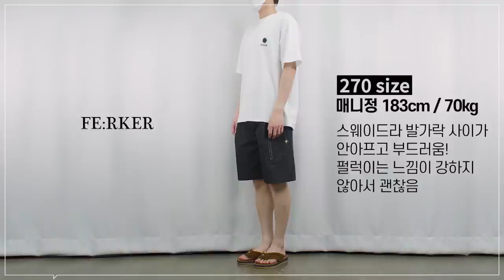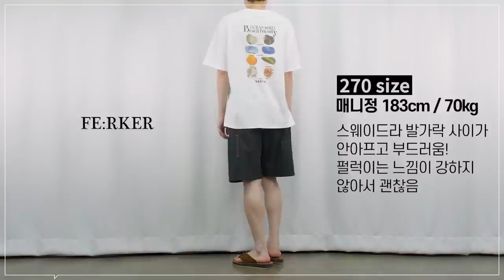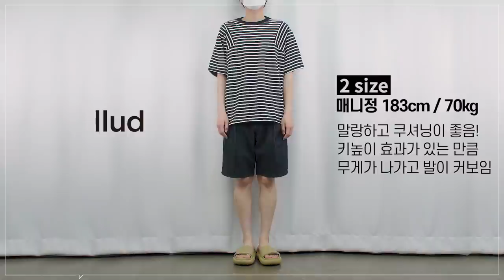[대량리뷰] 어떤 코디든 찰떡! 여름 필수템 슬리퍼 & 쪼리 6종 추천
오늘은 여름 슈즈 2탄 슬리퍼&쪼리를 준비했습니다!

운동화나 구두도 좋지만 아무래도 여름엔
시원하고 편하게 신을 수 있는 슬리퍼&쪼리가 좋잖아요!

꼭 제가 추천하는 슬리퍼&쪼리가 아니더라도
슬리퍼 하나 구입하셔서 신발도 시원하게 코디해보시는건 어떨까요?ㅎㅎ

(1) [그라더스] Slides 02 suede eastern moss -모델 280 사이즈 착용

(2) [예루살렘 샌들] NO.8 THE GOOD SHEPHERD BROWN -모델 42 사이즈 착용

(3) [페르커] COY Cocoa brown -모델 M270 사이즈 착용

(5) [러드] LLUD Platform slider Tan -모델 2사이즈 착용

(6) [야세] 오피스 슬라이드 레더 블랙 547 -모델 270 사이즈 착용

0:00 오프닝
0:24 그라더스
1:43 그라더스 - 매니정 코멘트
1:53 예루살렘 샌들
3:14 예루살렘 샌들 - 매니정 코멘트
3:25 페르커
4:54 페르커 - 매니정 코멘트
5:04 조셉트
6:11 조셉트 - 매니정 코멘트
6:22 러드
7:33 러드 - 매니정 코멘트
7:43 야세
9:07 야세 - 매니정 코멘트
9:17 엔딩